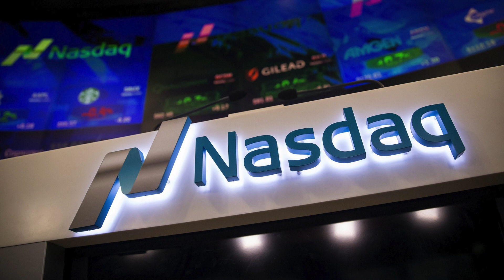THE SECRET TO TRADING NASDAQ...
This video was meant for IG TV but for some reason, I could not upload it there SO HERE YOU GO

Feel free to hit me up In the DMs